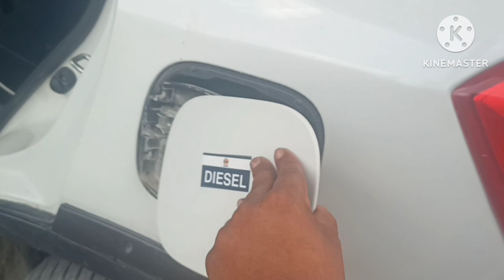Maruti brezza left rear door dent and paint